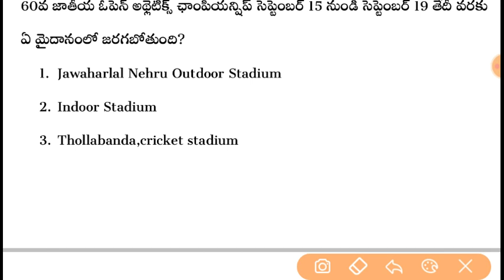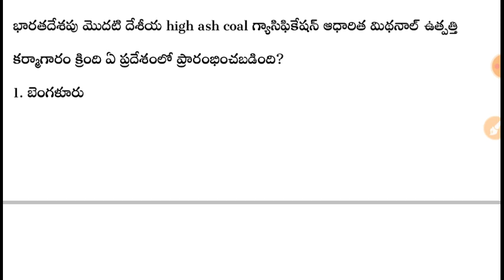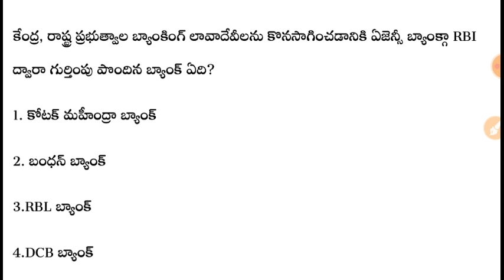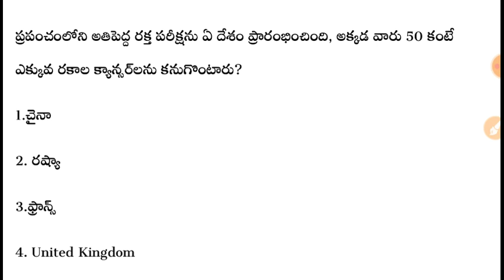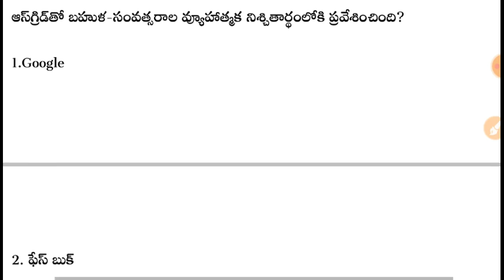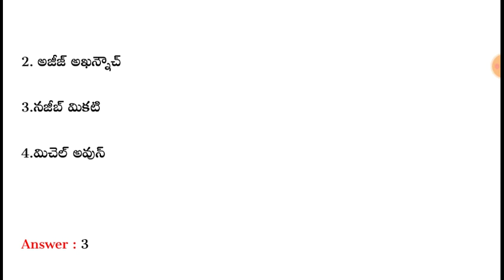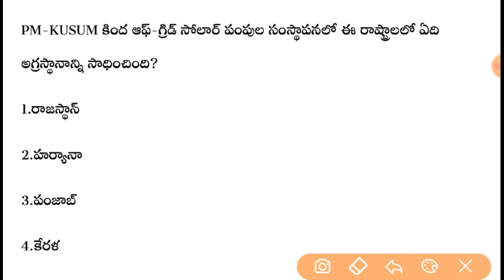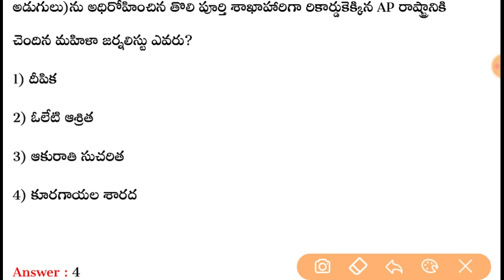September 2021 Current Affairs Quick Revision Part - 9